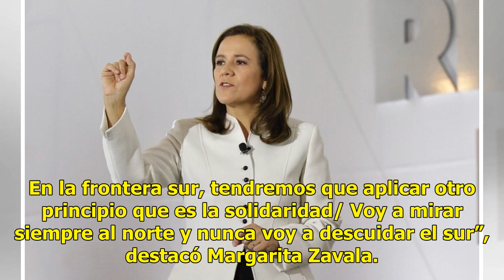Devolveré a norteños lo mucho que dan al país en contribuciones: Zavala - Televisa News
La candidata independiente a la Presidencia, Margarita Zavala en Tijuana (Twitter: @Mzavalagc) En Tijuana, Margarita Zavala, candidata independiente a la Presidencia dijo que a través de inversiones devolverá a los norteños lo mucho que le dan al país en contribuciones. Habrá que mirar al norte por ...

{hashtag}